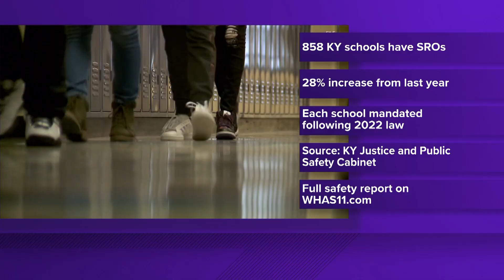Kentucky officials release annual safety report for 2023-24 school year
Since Gov. Andy Beshear signed the law in 2022, every public school is required to have a school resource officer.